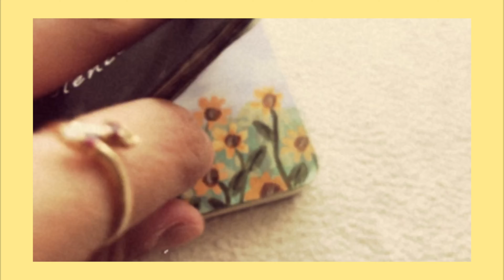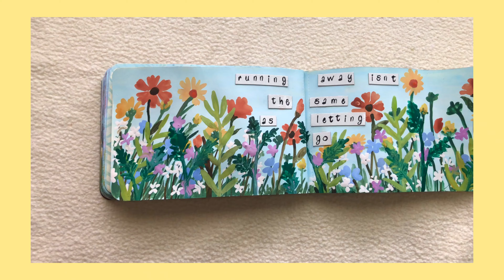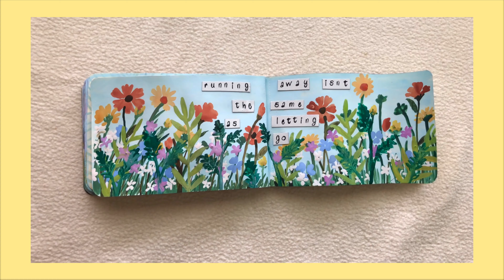Art Journal With Me no. 48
Hey There!
I hope you're all doing well as we continue to deal with the strangeness of the world!
Today's video is another super chill one, so I hope you enjoy :)